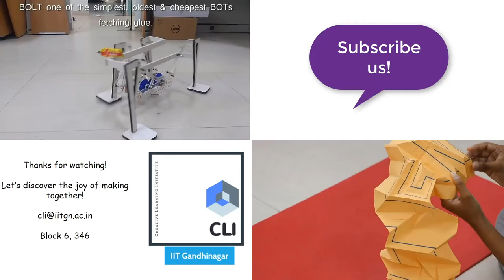Nitrosomonas bacteria and a new type of deodorant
Along with an explanation of scientific concepts, it’s also imperative to focus on value-based education. From pollution to climate change, an initiative at the global level, effect of plastic, detergents, cosmetics e.t.c. on the environment needs to be discussed with children in the classroom.